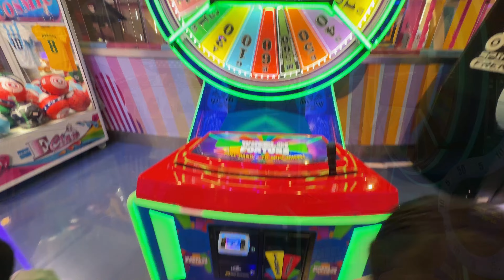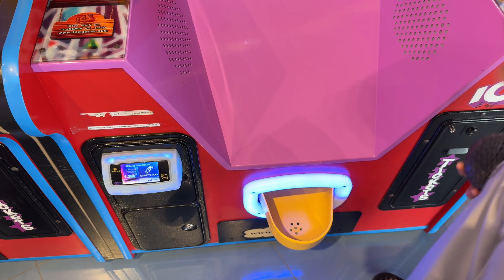Fun day with kids || At Muscat Mall